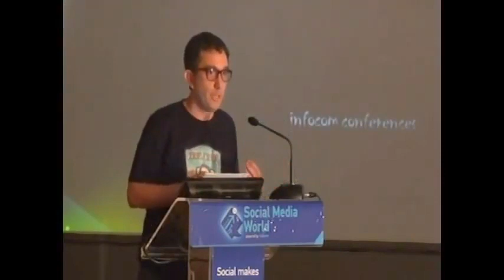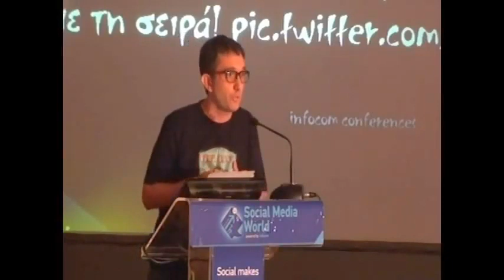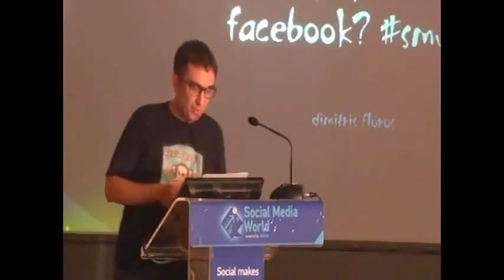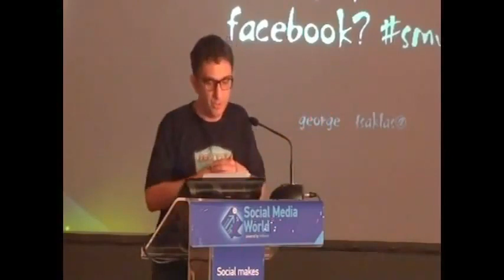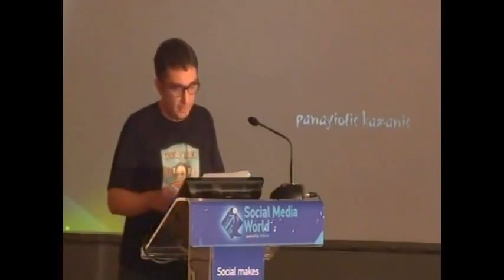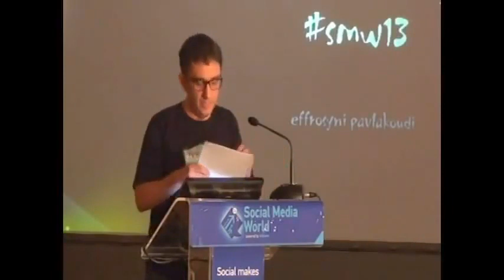Ο Θοδωρής Τσεκούρας μιλάει για το Reddit (2013)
Ομιλία στο 2ο social media world 2013